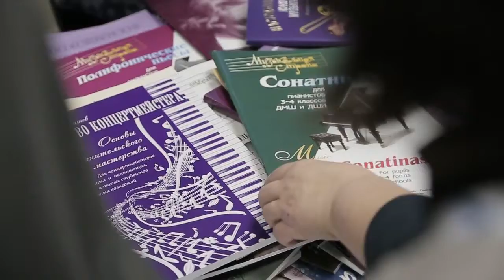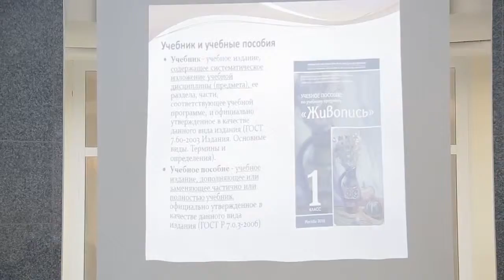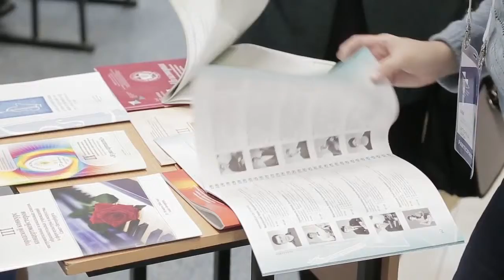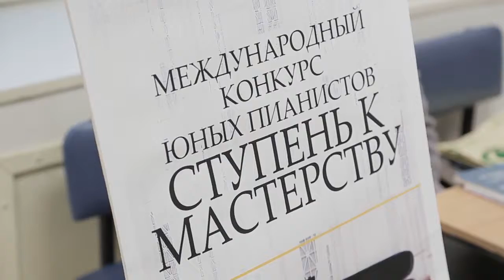«Детская школа искусств - 2016: образование, управление, развитие»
Всероссийская научно-практической конференции «Детская школа искусств - 2016: образование, управление, развитие»
в рамках «V Санкт-Петербургского международного культурного форума 2016», 1-3 декабря 2016 года, г. Санкт-Петербург